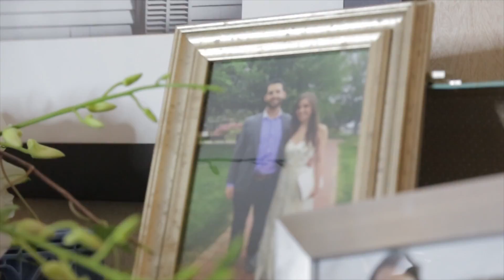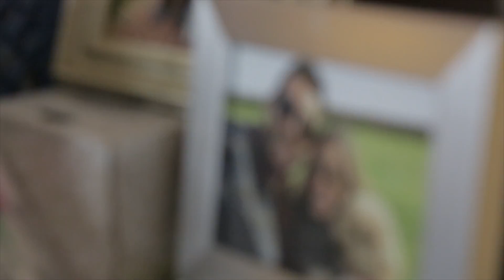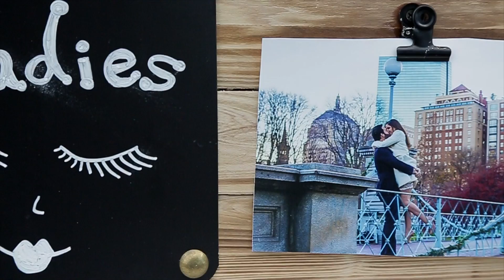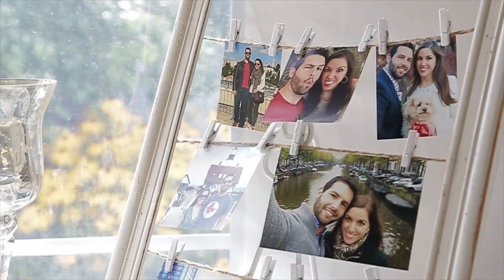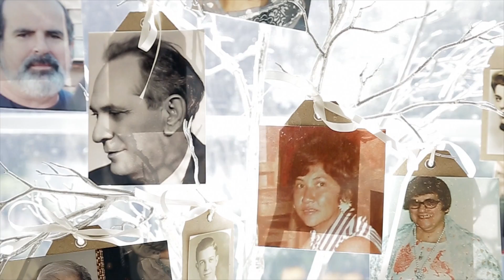Karen and Mike Highlight